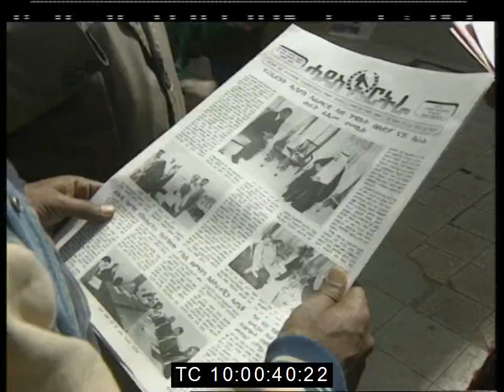Preparation to Celebrate independence day in Asmara, May 1998